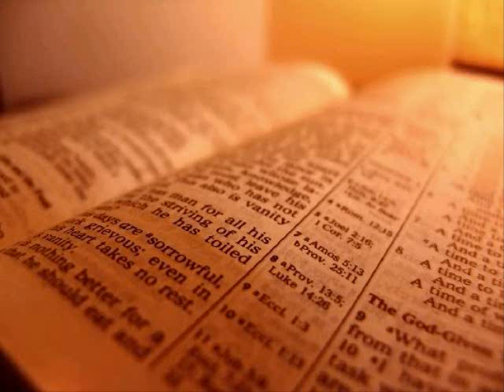The Holy Bible - Numbers Chapter 34 (KJV)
1 And the Lord spake unto Moses, saying,

2 Command the children of Israel, and say unto them, When ye come into the land of Canaan; (this is the land that shall fall unto you for an inheritance, even the land of Canaan with the coasts thereof:)

3 Then your south quarter shall be from the wilderness of Zin along by the coast of Edom, and your south border shall be the outmost coast of the salt sea eastward:

4 And your border shall turn from the south to the ascent of Akrabbim, and pass on to Zin: and the going forth thereof shall be from the south to Kadeshbarnea, and shall go on to Hazaraddar, and pass on to Azmon:

5 And the border shall fetch a compass from Azmon unto the river of Egypt, and the goings out of it shall be at the sea.

6 And as for the western border, ye shall even have the great sea for a border: this shall be your west border.

7 And this shall be your north border: from the great sea ye shall point out for you mount Hor:

8 From mount Hor ye shall point out your border unto the entrance of Hamath; and the goings forth of the border shall be to Zedad:

9 And the border shall go on to Ziphron, and the goings out of it shall be at Hazarenan: this shall be your north border.

10 And ye shall point out your east border from Hazarenan to Shepham:

11 And the coast shall go down from Shepham to Riblah, on the east side of Ain; and the border shall descend, and shall reach unto the side of the sea of Chinnereth eastward:

12 And the border shall go down to Jordan, and the goings out of it shall be at the salt sea: this shall be your land with the coasts thereof round about.

13 And Moses commanded the children of Israel, saying, This is the land which ye shall inherit by lot, which the Lord commanded to give unto the nine tribes, and to the half tribe:

14 For the tribe of the children of Reuben according to the house of their fathers, and the tribe of the children of Gad according to the house of their fathers, have received their inheritance; and half the tribe of Manasseh have received their inheritance:

15 The two tribes and the half tribe have received their inheritance on this side Jordan near Jericho eastward, toward the sunrising.

16 And the Lord spake unto Moses, saying,

17 These are the names of the men which shall divide the land unto you: Eleazar the priest, and Joshua the son of Nun.

18 And ye shall take one prince of every tribe, to divide the land by inheritance.

19 And the names of the men are these: Of the tribe of Judah, Caleb the son of Jephunneh.

20 And of the tribe of the children of Simeon, Shemuel the son of Ammihud.

21 Of the tribe of Benjamin, Elidad the son of Chislon.

22 And the prince of the tribe of the children of Dan, Bukki the son of Jogli.

23 The prince of the children of Joseph, for the tribe of the children of Manasseh, Hanniel the son of Ephod.

24 And the prince of the tribe of the children of Ephraim, Kemuel the son of Shiphtan.

25 And the prince of the tribe of the children of Zebulun, Elizaphan the son of Parnach.

26 And the prince of the tribe of the children of Issachar, Paltiel the son of Azzan.

27 And the prince of the tribe of the children of Asher, Ahihud the son of Shelomi.

28 And the prince of the tribe of the children of Naphtali, Pedahel the son of Ammihud.

29 These are they whom the Lord commanded to divide the inheritance unto the children of Israel in the land of Canaan.